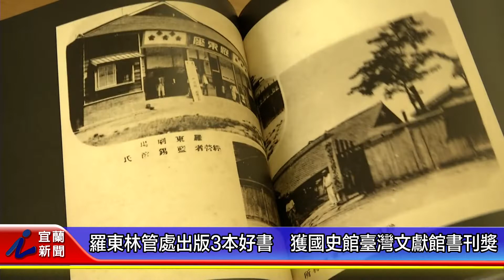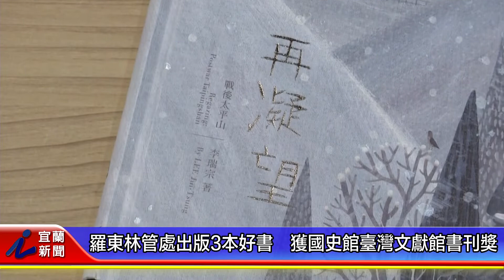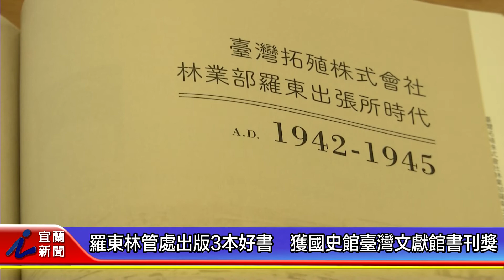羅東林管處出版3本好書 獲國史館臺灣文獻館書刊獎